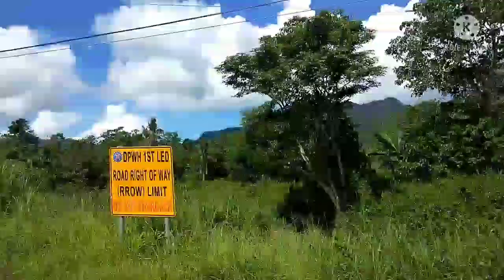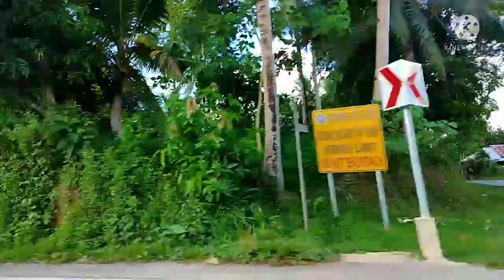LAKBAYIN ANG TABI NG KABUKIRAN